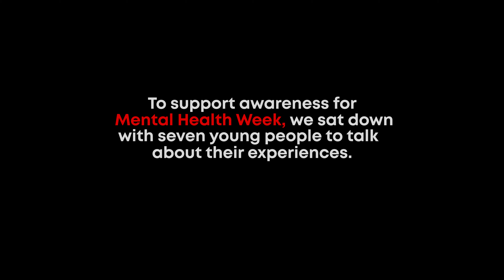Inside Our Minds: Meet Karuna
“Your problems are never invalid, and don’t worry about how people will judge what you’re going through. We all need to prioritise and take time for ourselves.” - Karuna.

Meet Karuna. Karuna says that Mental Health should be proactive, not reactive and no issue is to small not to start managing.

To support awareness of Mental Health Week, we sat down with seven young people to talk about mental health and their experiences, and we will present one video each day this week. The Y is a platform for young people to share their issues and concerns.

Trigger warning – this series of videos discusses suicide and mental health. If you are experiencing an emotional crisis and require urgent support, please call Lifeline on 13 11 14.